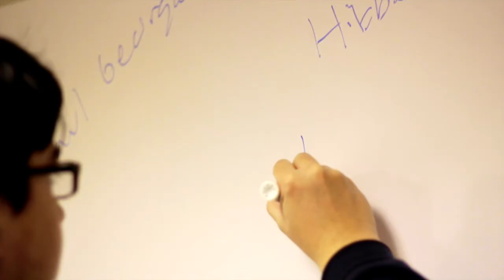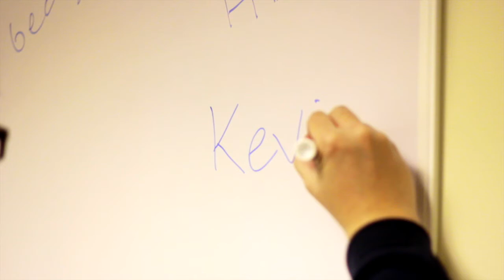Trade Machine: Her Parody Trailer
When an NBA GM finds the right trade machine, it can be magical!

Audio and Video courtesy of:

Grantland/ESPN NBA Countdown - Bill Simmons audio

Her Trailer - Warner Bros

Yeah Yeah Yeahs - It's a Blitz

Aphex Twin - Avril 14th

Karen O - The Moon Song

NBA (Bobcats vs. Knicks)